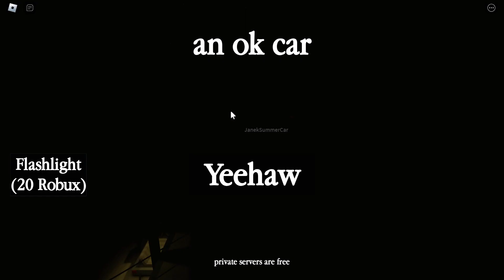Ja prowadze! [Roblox]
IT"S SOMETHING INSIDE YOU
zostaw suba